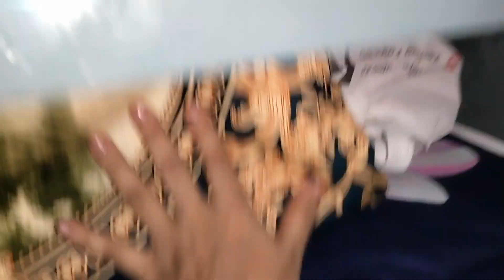প্রেগ্ন্যাসির এসময় সেলাই করতে হচ্ছে /কাজ থেকে রেহাই নেই /pregnancyvlogs